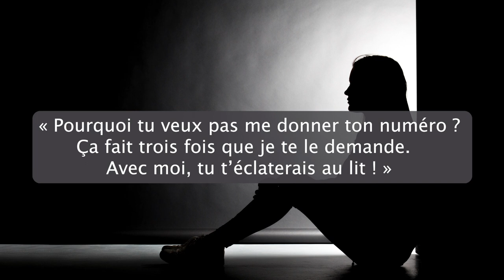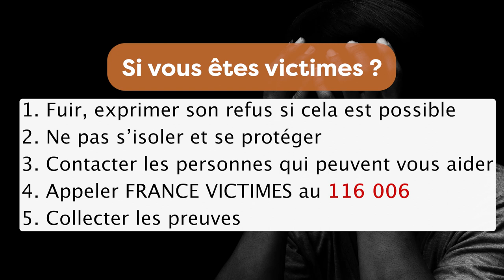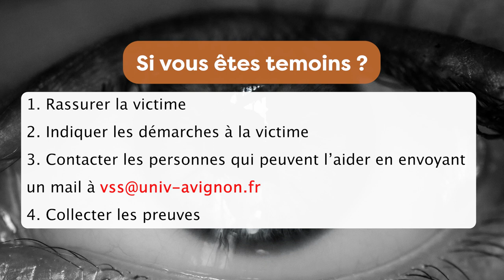Violences sexistes et sexuelles, quel comportement adopter ?